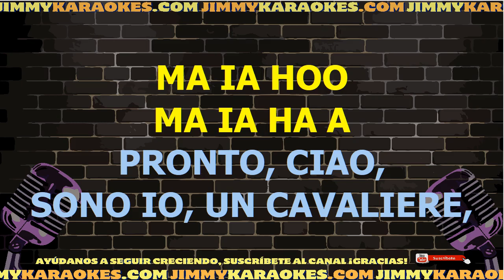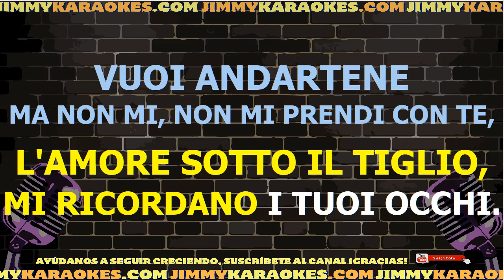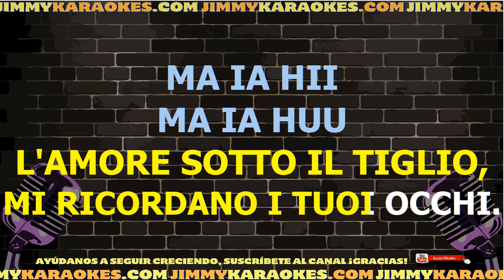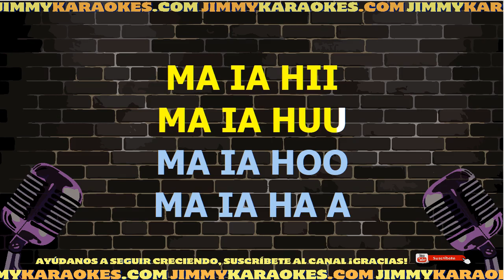Otro Pluma Pluma Gay Karaoke